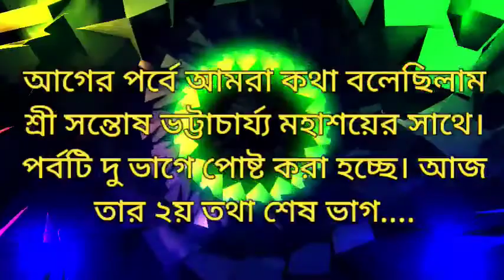Tahader Kotha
Episode:- 6